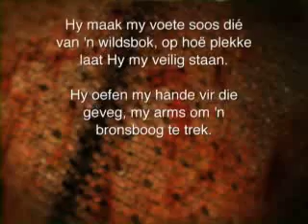Oordenkings: 16 Januarie 2012